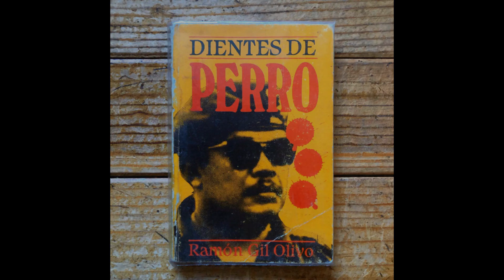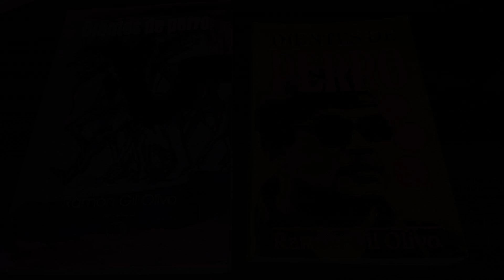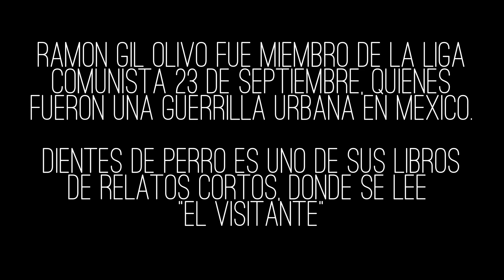RAMÓN GIL OLIVO - EL VISITANTE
Ramón Gil Olivo fue miembro de La Liga Comunista 23 de Septiembre, organización insurgente que bajo la figura de una guerrilla urbana se enfrentó a los cuerpos represivos del Estado durante los setenta y principios de los ochenta. Casi todos sus miembros fueron asesinados por el aparato de seguridad de entonces, la Dirección Federal de Seguridad.

Gil Olivo, después de haber salido de la cárcel, se fue del país. Escribió múltiples relatos cortos, algunos en torno a la vida cotidiana de los militantes insurgentes de guerrilla urbana, otras ocasiones poemas de romance, un melancólico realismo fantástico, literatura cinematográfica es el sello de Ramón Gil Olivo.

El Visitante, es un relato corto que forma parte del clásico "Dientes de Perro".

Algunos de sus libros han sido publicados por Taller Editorial La Casa Del Mago